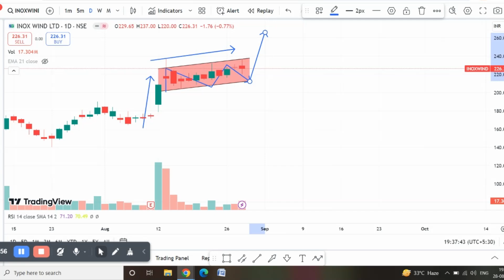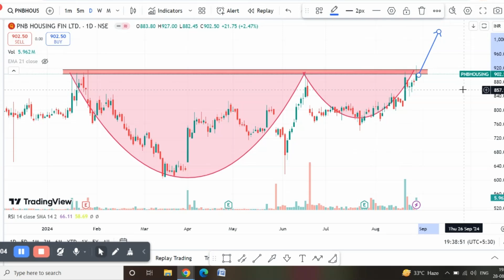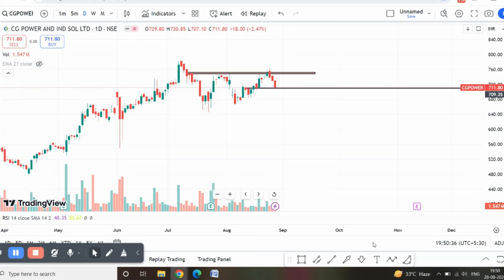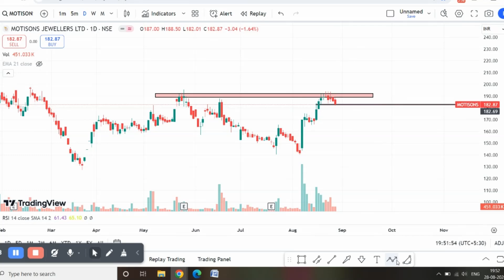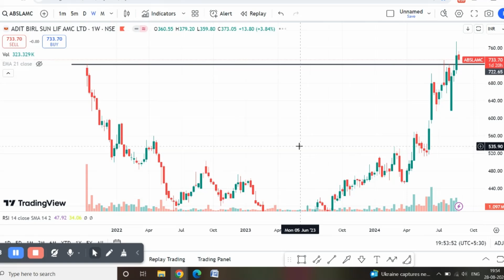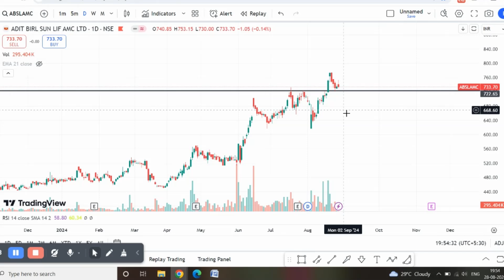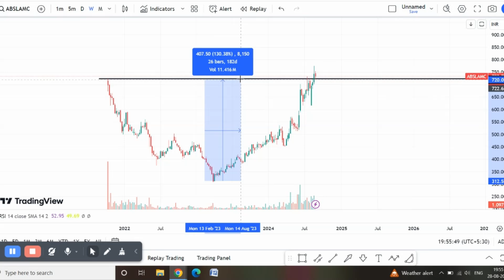BREAKOUT STOCKS FOR TOMORROW| 29TH AUGUST 2024